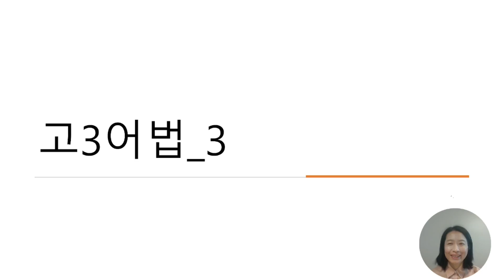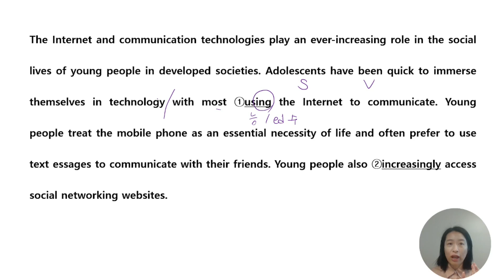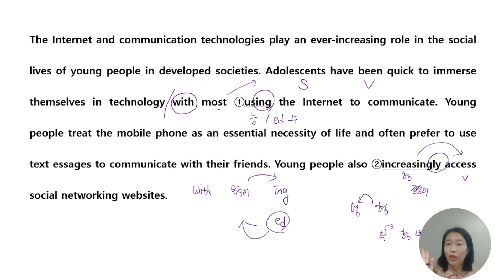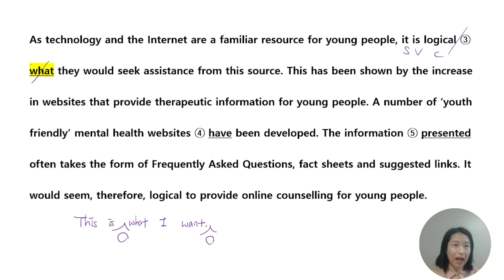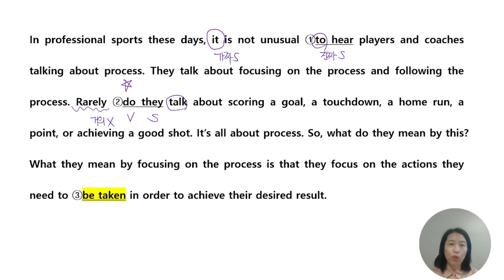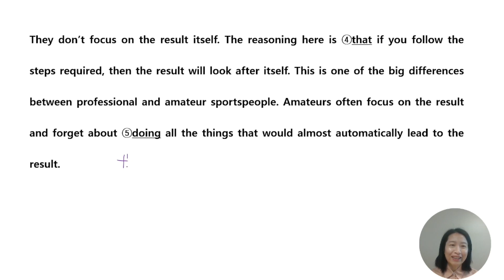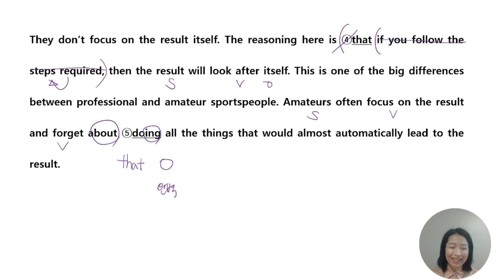고3어법 3 고등어법 고등문법 이렇게 쉬웠어?